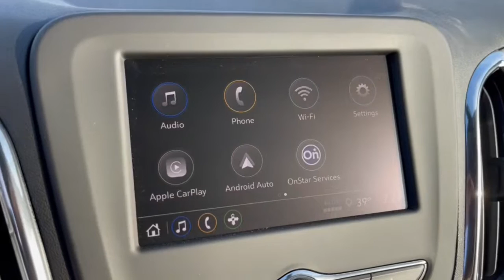2023 Chevrolet Equinox Dublin, Powell, Hilliard, Columbus, Westerville CTP1517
Mosaic Black Metallic New 2023 Chevrolet Equinox LS available in 2589 Billingsley Rd., Columbus, Ohio at Ricart Chevrolet Buick GMC. Servicing the Dublin, Powell, Hilliard, Columbus, Westerville, OH area.

2023 Chevrolet Equinox LS - Stock#: CTP1517

$1500 off MSRP!brbrThis Vehicle has the following Equipment : Driver Confidence II Package (Rear Park Assist w/Audible Warning) LS Convenience Package (2-Way Power Driver Lumbar Control Seat Adjuster 8-Way Power Driver Seat Adjuster Deep-Tinted Rear Glass and Multi-Color Enhanced Driver Instrument Info Display) Preferred Equipment Group 1LS Side Blind Zone & Rear Cross Traffic (Lane Change Alert w/Side Blind Zone Alert and Rear Cross Traffic Alert) 17 Aluminum Wheels 2 Rear USB Charging-Only Ports 2 USB Ports & Auxiliary Input Jack 3.50 Final Drive Axle Ratio 4-Way Manual Driver Seat Adjuster 4-Wheel Disc Brakes 6 Speaker Audio System Feature 6 Speakers ABS brakes Air Conditioning Alloy wheels AM/FM radio: SiriusXM Auto High-beam Headlights Bluetooth For Phone Brake assist Bumpers: body-color Compass Delay-off headlights Driver door bin Driver vanity mirror Dual front impact airbags Dual front side impact airbags Electronic Stability Control Emergency communication system: OnStar and Chevrolet connected services capable Four wheel independent suspension Front anti-roll bar Front Bucket Seats Front Center Armrest Front Passenger 4-Way Manual Seat Adjuster Front reading lights Fully automatic headlights Heated door mirrors Illuminated entry Low tire pressure warning Occupant sensing airbag Outside temperature display Overhead airbag Overhead console Panic alarm Passenger door bin Passenger vanity mirror Power door mirrors Power steering Power windows Premium audio system: Chevrolet Infotainment 3 Premium Cloth Seat Trim Radio data system Radio: Chevrolet Infotainment 3 System w/AM/FM Rear anti-roll bar Rear reading lights Rear seat center armrest Rear window defroster Rear window wiper Remote keyless entry Remote Start Security system SiriusXM Radio Speed control Speed-sensing steering Split folding rear seat Spoiler Steering wheel mounted audio controls Tachometer Telescoping steering wheel Tilt steering wheel Traction control Trip computer Variably intermittent wipers and Wireless Apple CarPlay/Wireless Android Auto. Mosaic Black Metallic 2023 Chevrolet Equinox LS 4D Sport Utility 1.5L DOHC 6-Speed Automatic Electronic with Overdrive FWD 26/31 City/Highway MPGbrWe can Come to you. Free pick up and Delivery for Service And Sales! We bring a sanitized vehicle to you! We can also evaluate your trade at your home or Office. Calls us for Details and an appointment. Must Finance thru GM Financial to qualify. Price includes: $1000 - Chevrolet Consumer Cash Program. Exp. 02/28/2023
Preferred Equipment Group 1LS|3.50 Final Drive Axle Ratio|17 Aluminum Wheels|Premium Cloth Seat Trim|Radio: Chevrolet Infotainment 3 System w/AM/FM|LS Convenience Package|Driver Confidence II Package|Side Blind Zone & Rear Cross Traffic|Remote Start|8-Way Power Driver Seat Adjuster|Deep-Tinted Rear Glass|Front Passenger 4-Way Manual Seat Adjuster|4-Way Manual Driver Seat Adjuster|2-Way Power Driver Lumbar Control Seat Adjuster|SiriusXM Radio|Rear Park Assist w/Audible Warning|Multi-Color Enhanced Driver Instrument Info Display|Rear Cross Traffic Alert|Lane Change Alert w/Side Blind Zone Alert|Bluetooth For Phone|2 Rear USB Charging-Only Ports|2 USB Ports & Auxiliary Input Jack|6 Speaker Audio System Feature|AM/FM radio: SiriusXM|Auto High-beam Headlights|Emergency communication system: OnStar and Chevrolet connected services capable|Premium audio system: Chevrolet Infotainment 3|Wireless Apple CarPlay/Wireless Android Auto|4-Wheel Disc Brakes|6 Speakers|Air Conditioning|Electronic Stability Control|Front Bucket Seats|Front Center Armrest|Spoiler|Tachometer|ABS brakes|Alloy wheels|Brake assist|Bumpers: body-color|Delay-off headlights|Driver door bin|Driver vanity mirror|Dual front impact airbags|Dual front side impact airbags|Four wheel independent suspension|Front anti-roll bar|Front reading lights|Fully automatic headlights|Heated door mirrors|Illuminated entry|Low tire pressure warning|Occupant sensing airbag|Outside temperature display|Overhead airbag|Overhead console|Panic alarm|Passenger door bin|Passenger vanity mirror|Power door mirrors|Power steering|Power windows|Radio data system|Rear anti-ro